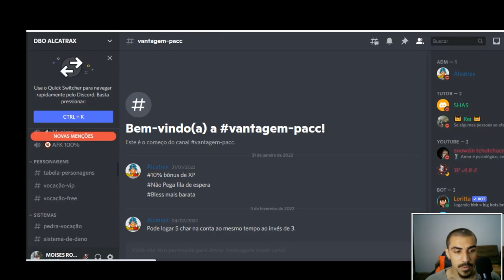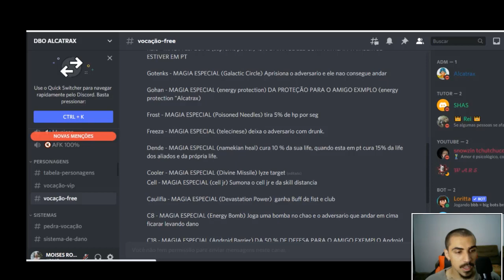NOVO DBO 2022 ! PRIMEIRO "WODBO " SEM REBORN QUE JOGUEI 🤔🤔🤔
- Tibia
- Nto , GLA , OT POKEMON
- DBO , WODBO